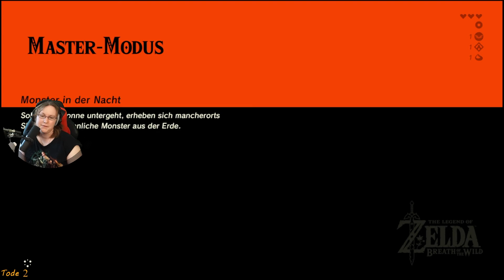#003 Zelda Breath of the Wild Magnetismus